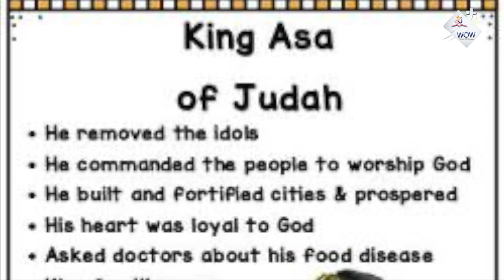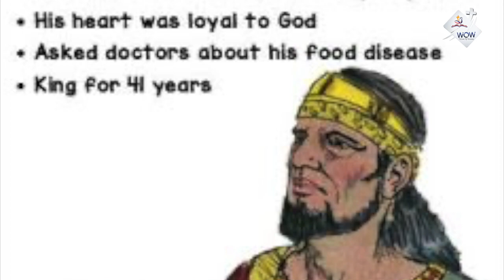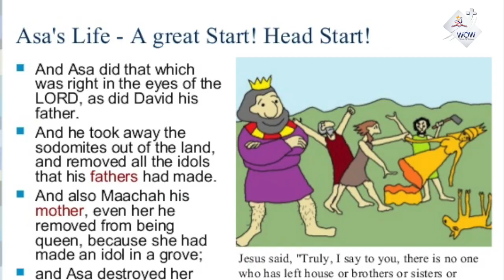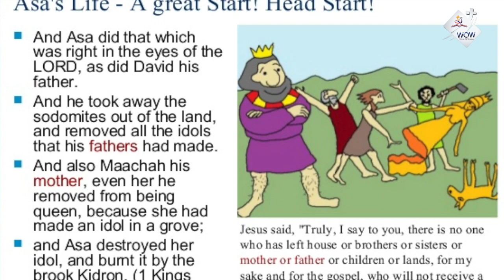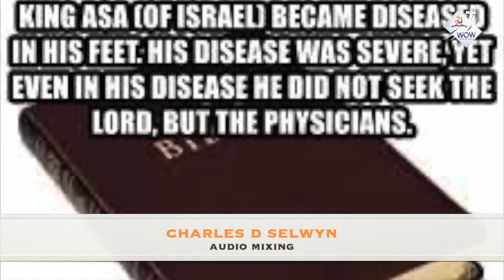ஆச்சரியப்பட வைக்கும் அரசன் ஆசா வின் கதை | பைபிள் மாந்தர்கள் | துலீப் | ஷோபா | சார்லஸ் | சேவியர்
விவிலிய மன்னர்களின் வரலாற்றில் 41 ஆண்டுகள் ஆட்சி செய்த ஆசா மன்னர் பிரமிக்கத் தக்க பல விஷயங்களைச் செய்தார். அவற்றைப் பற்றிய ஒரு சிறு பதிவு இது.